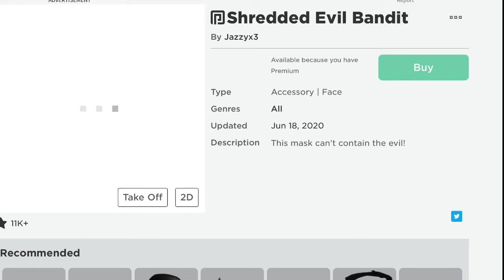The shredded evil bandit mask is offsale, why?